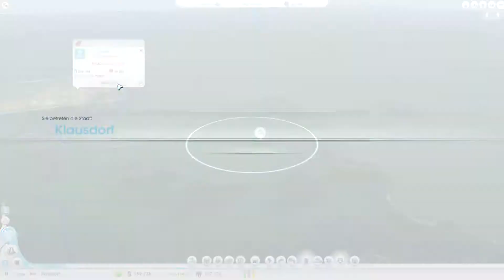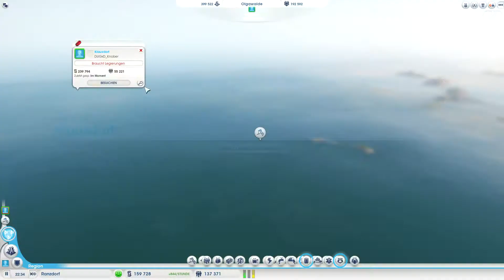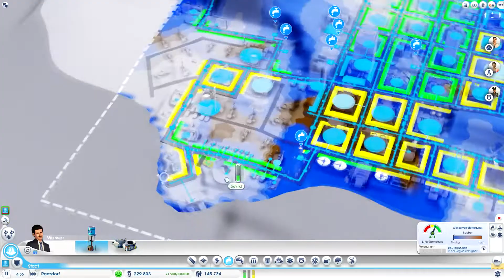Let's Play SimCity #013 [Deutsch][HD] - Umdekorierungen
Ein kommentiertes Let's Play von Julian und Florian über SimCity 5!

Willkommen in der beschaulichen Gegend Olgawalde! Florian und Ich werden in dieser Let's Play Serie Tod und Verderben über die Stadt einherbringen. Viel Spaß!

- SimCity 5 -
Simulation von Maxis